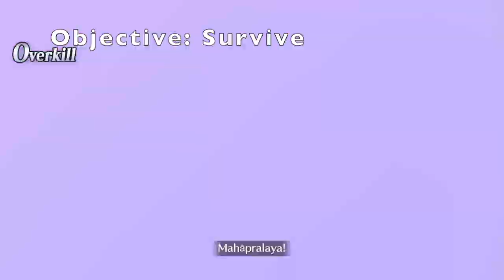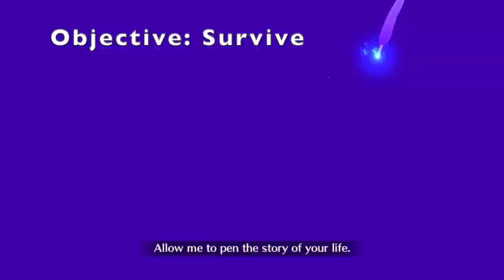[FGO] Gilfest 2020 Rerun: Exhibition Match 6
Almost as bad as 5, but slightly better because you can actually kill MHXA if you wanted to

Monster Hunter Rise OST - Teostra Theme

Monster Hunter Freedom Unite OST - Teostra Theme